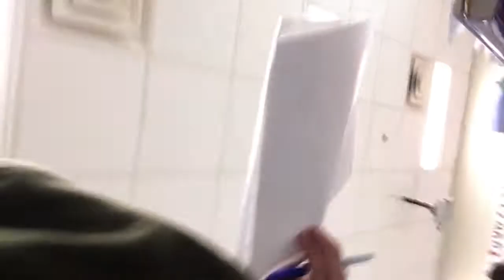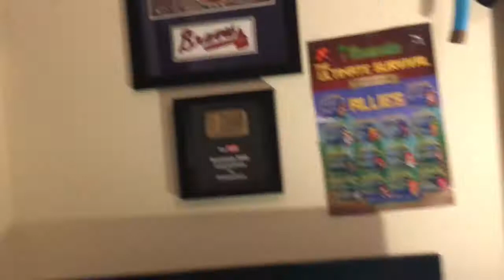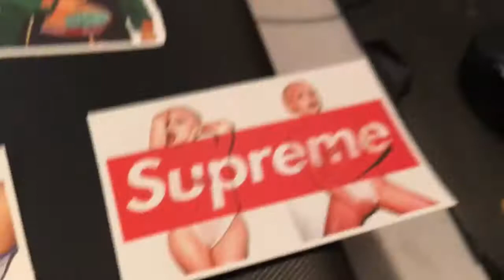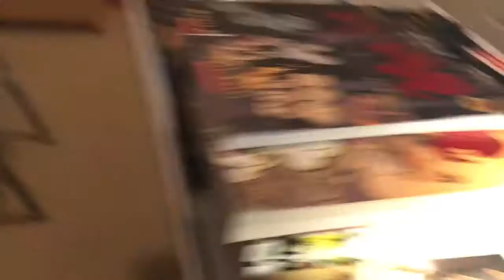CHANGING MY YOUTUBE CHANNEL NAME and GETTING A FRESH START-IMPORTANT!!!!!